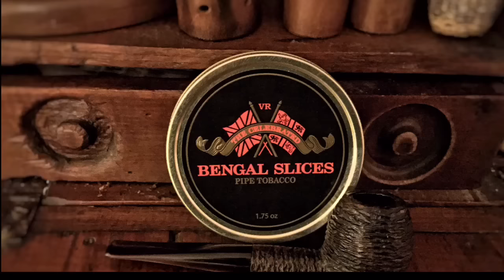Standard Tobacco Co of Pennsylvania "Bengal Slices"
A recreation of a discontinued blend by Russ Oullette for Standard Tobacco Company of Pennsylvania. Latakia, Orientals, Virginias and Black Cavendish with a unique (but minimal) top note.